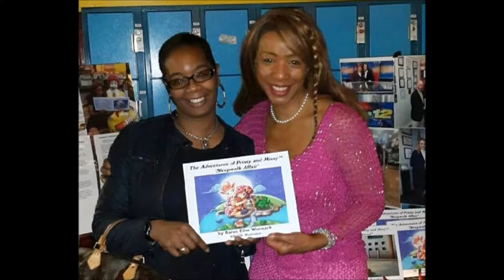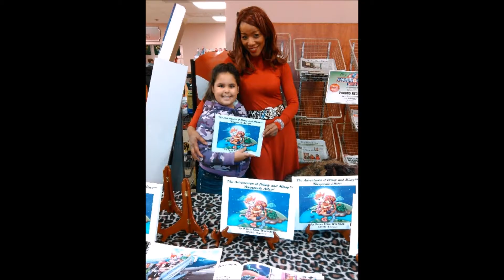The Adventures of Prissy and Missy by Karen Elise Wormack Slideshow Presentation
The Adventures of Prissy and Missy, approved by the New York City Department of Education is quickly becoming The Latest!  Greatest! Children's Book Classic.  In this short video, you will see for yourself the happy and satisfied owners of Prolific Author Karen Elise Wormack who have instantly grown to love Prissy and Missy first at a glance, then by listening to their meaningful, interesting and educational stories written in sophisticated original verse.  If you have ever met Miss Wormack, your endearing picture together with her may appear in this charming slideshow presentation.  Original music by Maestro Charles Carpenter.  or Amazon.com.